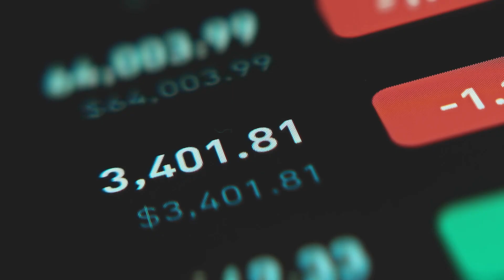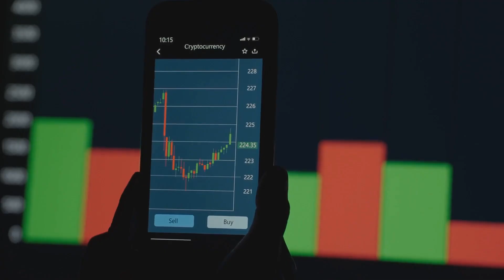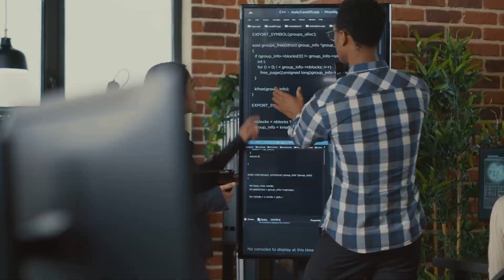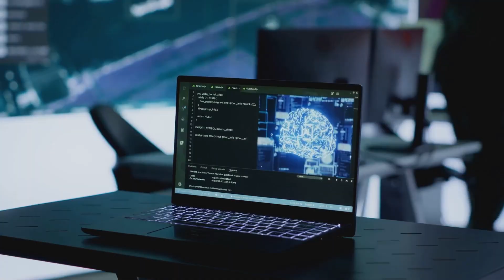Web3 Gaming Explained: How Crypto Is Powering the Next Gaming Revolution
What happens when crypto meets gaming? 🎮💰 The result is Web3 gaming—where players don’t just play, they own, trade, and earn. In this video, we explore how blockchain is transforming the gaming world, from NFTs and in-game economies to true digital ownership and play-to-earn models. Whether you’re a gamer, investor, or developer, discover why crypto and gaming might just be the perfect Web3 partnership. 🚀🕹️